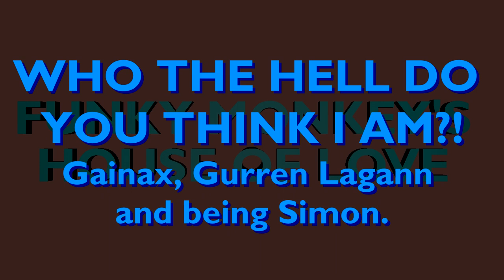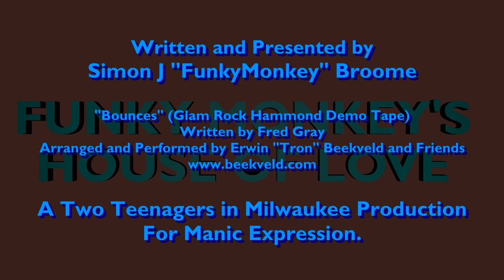HoL Shorty: Gurren Daioh - The Differing faces of Anime.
Originally uploaded as our Humble Host's 100th video on the now sadly defunct video site Blip.tv, we Mark this Milestone with a look at a very important Subject - The Medium of Animation.

To demonstrate, you, the lucky viewer, get not one, but Two whole Mini Reviews!